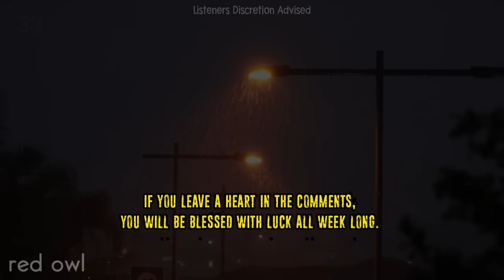28 REAL Werewolf and Dogman Sightings (COMPILATION) | VOLUME 16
28 REAL Werewolf and Dogman
Sightings (COMPILATION) | VOLUME 16